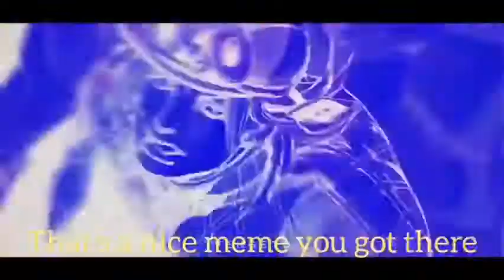Dio is stealing your meme